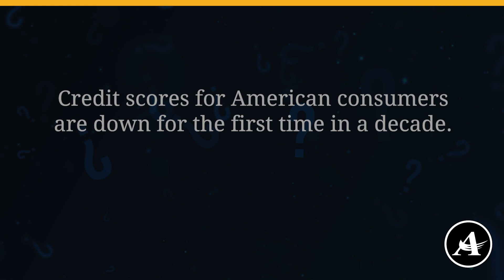Sound Familiar? | Total Credit Card Debt Is Over $1.1 Trillion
Consumers are spending down savings and using credit to make ends meet.